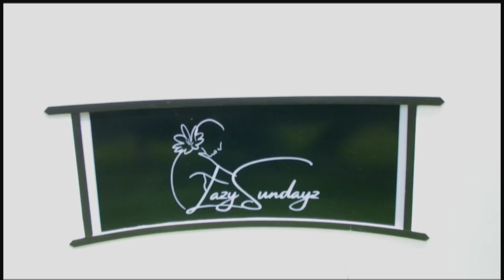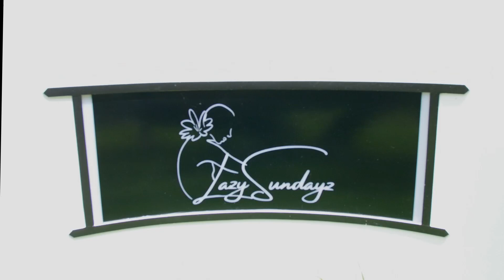Roasting Breadfruit with Mommy.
so today we roast a breadfruit with mommy while waiting I told a story

Hey my beautiful peoples. I tell stories!!!